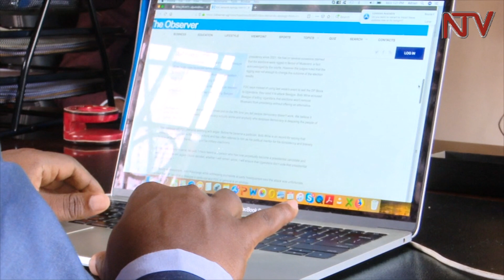Rights activists warn against harassment of opposition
Human right activists say that elections in 2021 could fall short on democratic requirements, given the country’s political situation. According to the activists, the mounting attacks against opposition politicians indicate that there is need to look deeper into this matter. In recent weeks, consultative meetings of the Forum for Democratic Change have been blocked with teargas and bullets being fired to disperse them